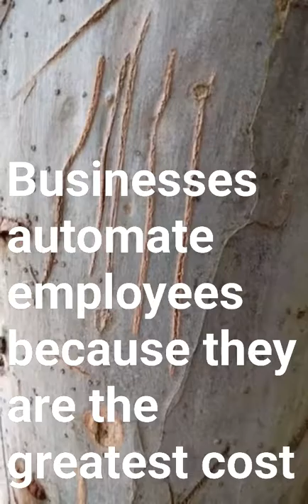Houses that own themselves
Imagine if houses could own themselves on the blockchain. Pay themselves off, collect rent directly, maintain themselves and amass property portfolios. If we can make this so, rent could be as cheap as a Netflix subscription.